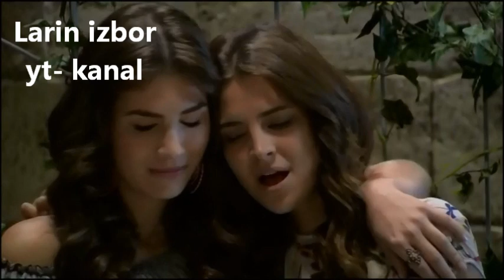Larin izbor 2- Lara u krčmi Lipi cvite moj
Naša facebook stranica pa LAJK :)))